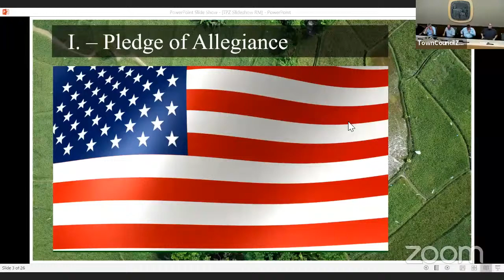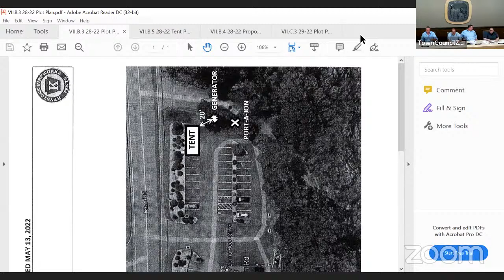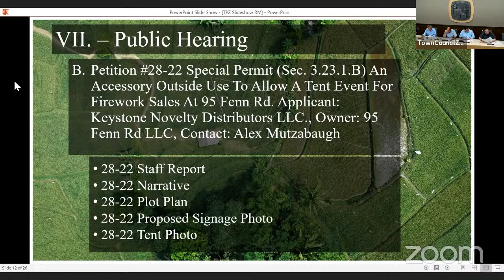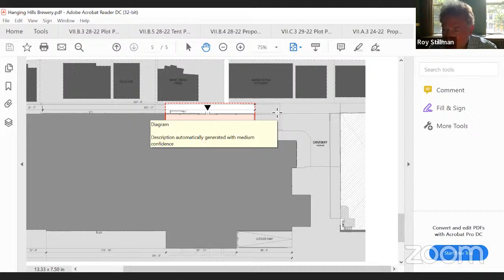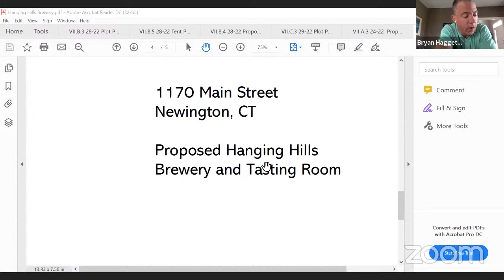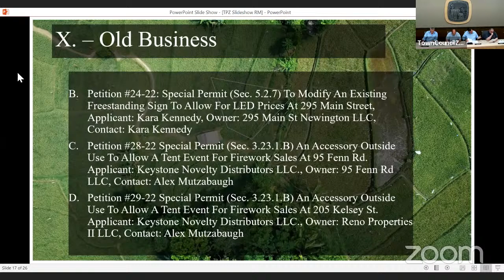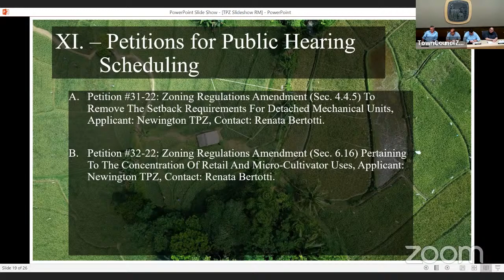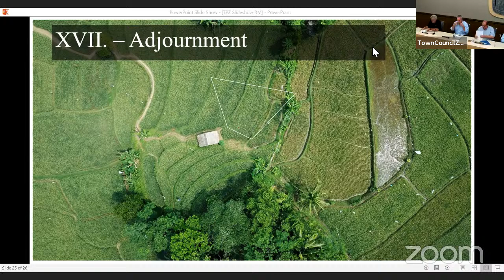Town Plan & Zoning Regular Meeting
Town Plan & Zoning Regular Meeting Jun 8, 2022